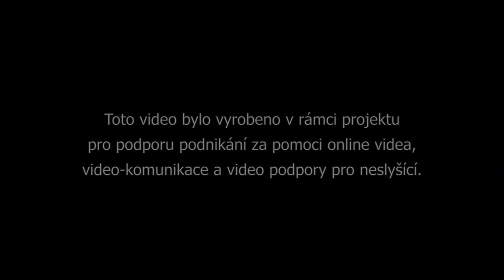Kladrubské Polabí - rozhledna Kladruby nad Labem, 4K (UltraHD)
Časosběrné video Kladrubského Polabí. Pro rozlišení 4K (UltraHD - 3840 x 2160 pixelů) změňte parametry přehrávání v pravém dolním rohu videa! Lokace: Kladruby nad Labem, datum: 12. červenec 2015.